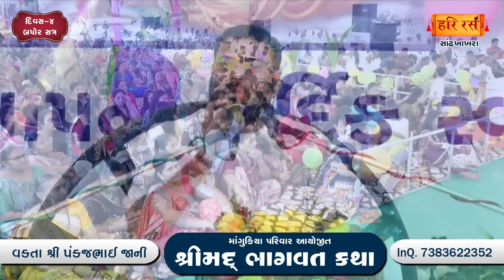શ્રીમદ્ ભાગવત કથા | Day - 4 Bapor | Sandhkhakhara | Mangukiya Parivar | Pankajbhai Jani | Hariras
Pankajbhai Jani Katha Inquiry  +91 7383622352